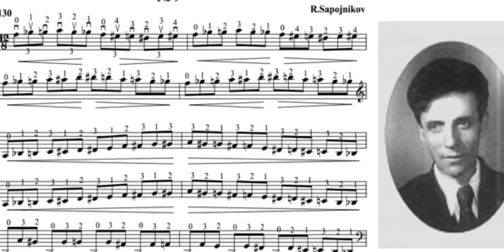Etyud # 9. R.Sapojnikov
Dutor bas cholg'usi uchun